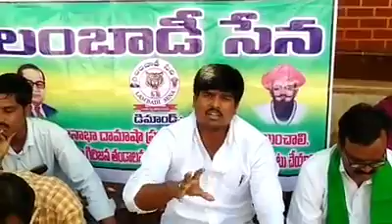10% రిజర్వేషన్ కోసం అసెంబ్లీ ముట్టడి కార్యక్రమంలో అరెస్ట్ అయి పోలీస్ స్టేషన్లో మాట్లాడుతూ